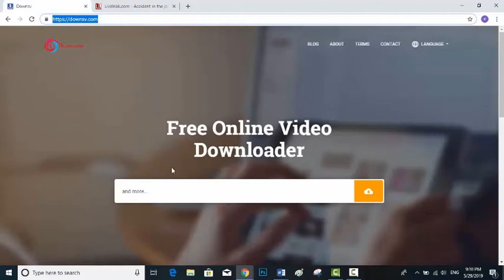How To Download Videos From Liveleak